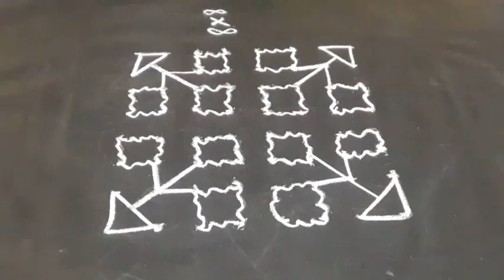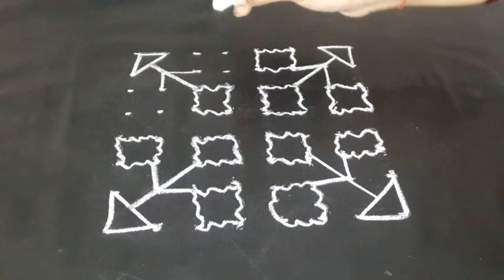Rangoli designs | chukkala muggulu | 8*8 dots colam | saisubham